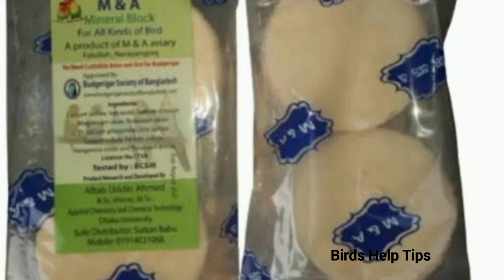ককাটেল পাখি বছরে কত বার ডিম দেয়।cocktiel bird egg laying.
cockatiel birds breeding
cockatiel birds
cockatiel
ককাটেল পাখির ব্রিডিং
ককাটেল পাখির বছরে কত বার ব্রিড করে
ককাটেল পাখি বছরে কত বার ডিম দেয়
কোকাটেল পাখি বছরে কতবার ব্রিড করে
ককাটেল পাখি
ককাটেল পাখি পালন
ককাটেল পাখি পালন পদ্ধতি
ককাটেল পাখির ব্রিডিং
ককাটেল পাখির খাবারককাটেল পাখির বাচ্চা
ককাটেল পাখির দাম
ককাটেল পাখির ডিম কত দিনে ফুটে
ককাটেল পাখি বছরে কতবার ডিম বাচ্চা করে
ককাটেল পাখির ডাক
ককাটেল পাখির ডিম পারার লক্ষণ
ককাটেল পাখি বছরে কতবার ডিম দেয়
বাজরিগার পাখি বছরে কত বার ডিম দেয়
১ জোড়া বাজরিগার পাখি বছরে কত বার ডিম দেয়
পাখি পালন
ককাটেল পাখির কলোনি
ককাটেল পাখির ডিম
ফিন্স পাখি বছরে কতো বার ডিম দেয়
bird egg
kokatel pakhi
cockatiel pakhi palon 2024
bird egg
bodri pakhi dim koto dine fote
budgerigar pakhi palon
cockatiel pakhi palon
kokatel pakhi
ককাটেল পাখির ডিম পাড়ার লক্ষণ
পাখি পালন